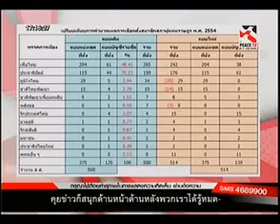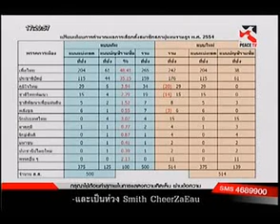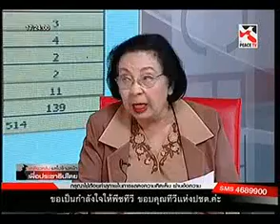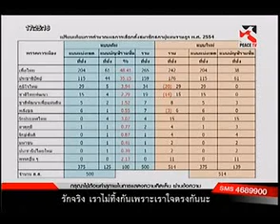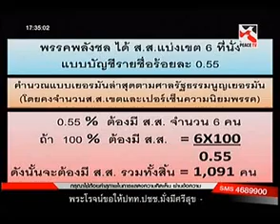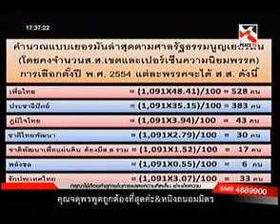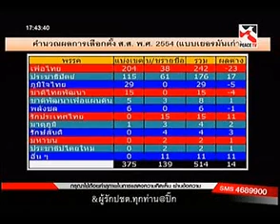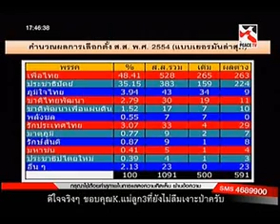เหลียวหลังแลไปข้างหน้า 9 12 2014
อ.ธิดา ถาวรเศรษฐ รายการเหลียวหลังแลไปข้างหน้า
Peace TV